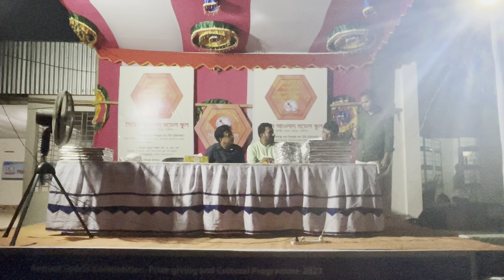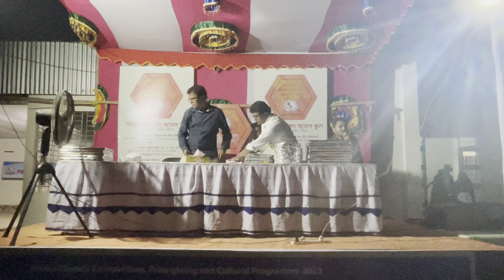স্কুলের অনুষ্ঠান চলছে ভালো লাগবে ভিডিওটি দেখলে_শিরিন আওলাদ মডেল স্কুল 🏫_68